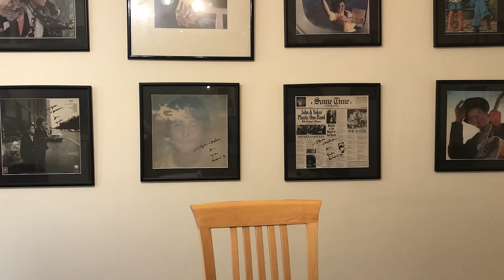Live Albums: how often do they satisfy?